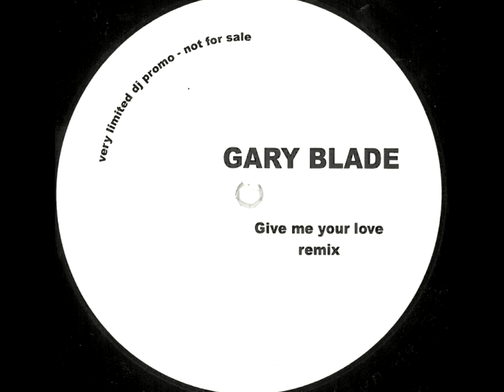Gary Blade: Give Me Your Love (Remix 1)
from the Gary Blade: Give Me Your Love Remixes, white label 12"